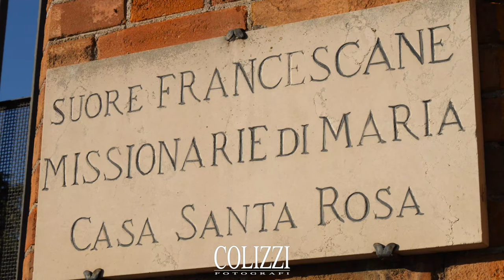Video Matrimonio Roma - Chiesa delle Suore Francescane Grottaferrata - COLIZZI FOTOGRAFI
Video di matrimonio nella Chiesa delle Suore Francescane a Grottaferrata.